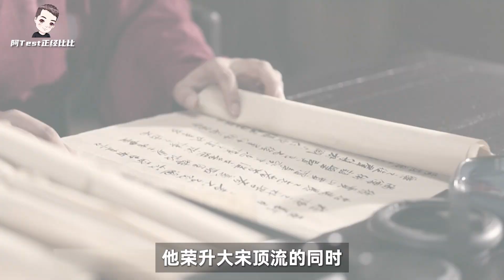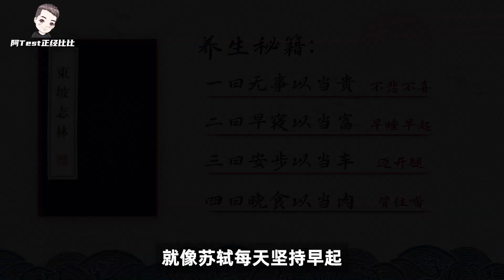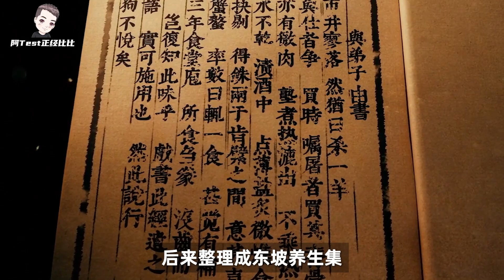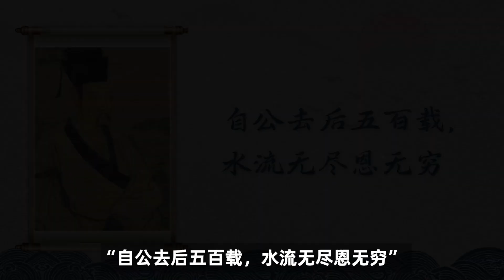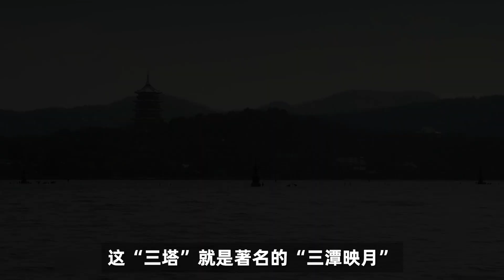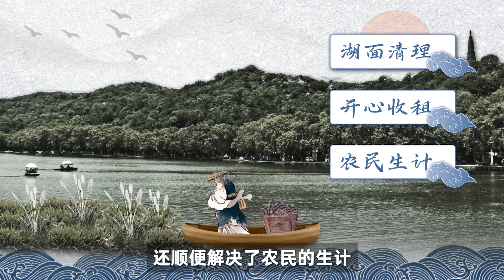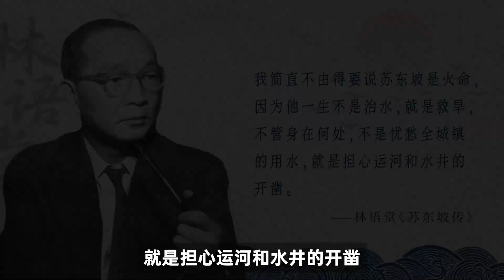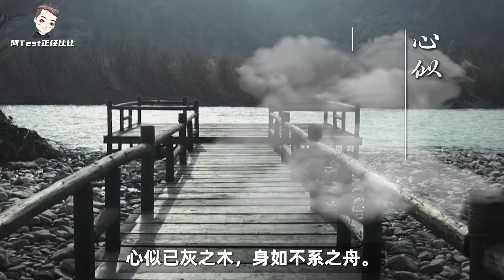治水、抗洪、醫生、工程師，是我誤會了蘇軾【阿Test正經比比】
各位領導好！今天我們就來聊聊十邊形全才，科學家蘇軾。他為何有如此遠見，大搞基建？他又如何防汛抗洪保衛人民生命安全？他是如何治理西湖，留下了兩個著名景點？他又是如何搞出了中國第一個自來水系統和中國第一家公立醫院？

朱元璋（上）從乞丐到皇帝，上演最強逆襲史！究竟是如何做到復興中華帝王霸業

大家好，這裡是【阿test正經比比】官方頻道！😎